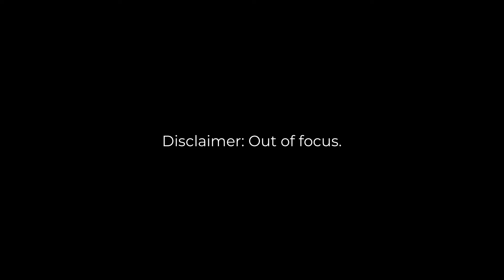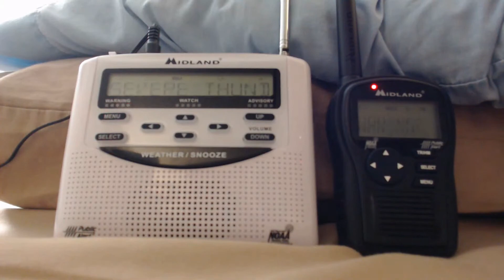Severe Thunderstorm Warning for Seminole and Pottawatomie counties | 8/31/20 | EAS 27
If anyone has a Black and Silver WR-100 and are willing to sell it, please message me.
Recorded with a Logitech c920.

National Weather Service Norman OK
741 PM CDT Mon Aug 31 2020

The National Weather Service in Norman has issued a

  West central Seminole County in east central Oklahoma...
  Central Pottawatomie County in central Oklahoma...

* At 740 PM CDT, a severe thunderstorm was located near Macomb,
  moving east at 20 mph.

  HAZARD...Ping pong ball size hail and 60 mph wind gusts.

  SOURCE...Radar indicated.

  IMPACT...People and animals outdoors will be injured. Expect hail
           damage to roofs, siding, windows, and vehicles. Expect
           wind damage to roofs, siding, and trees.

  Seminole, Tecumseh, Maud, Earlsboro, Bowlegs, Tribbey, St. Louis,
  Brooksville, Macomb, Lima and Harjo.

PRECAUTIONARY/PREPAREDNESS ACTIONS...

building.

Station: WXK85 - Oklahoma City
WFO: Norman, OK
Date: August 31, 2020

2020 Jackeltron Media